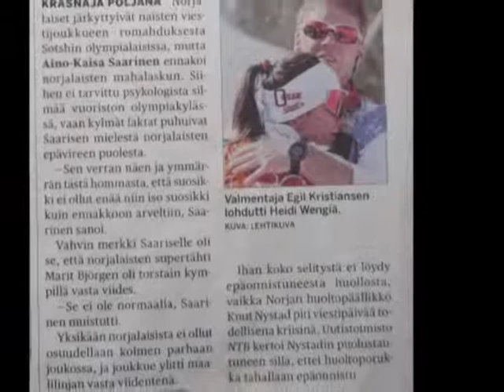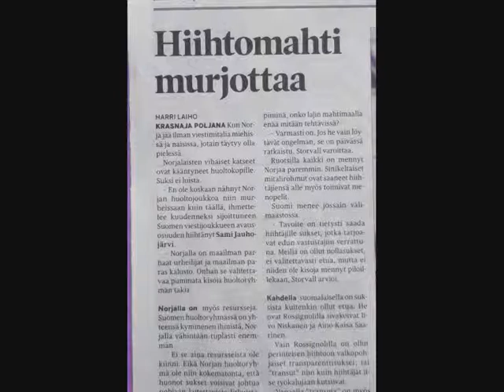MARJANPOIMIJOIDEN KLAANI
SOTSIN TALVIOLYMPIALAISTEN KUUMIN PUHENAIHE,ILMAN LISÄKSI,ON OLLUT NORJALAISHIIHTÄJIEN YHTÄKKINEN KUNNON PUTOAMINEN.MUTTA MYÖS HORJAN NAISHIIHTÄJIEN "IHMEPARANTUMINEN" VIESTIHIIHDON JÄLKEEN PARIPRINTISSÄ JA 30 KM. HIIHDOSSA.